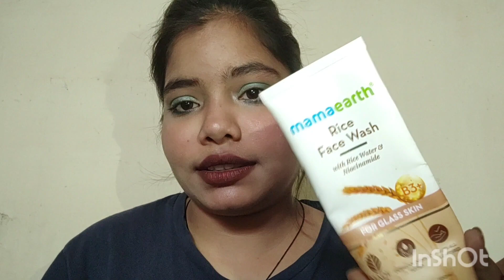unready with me✨💫😱|| Makeup before and after look👍👎|| Be beautiful✨